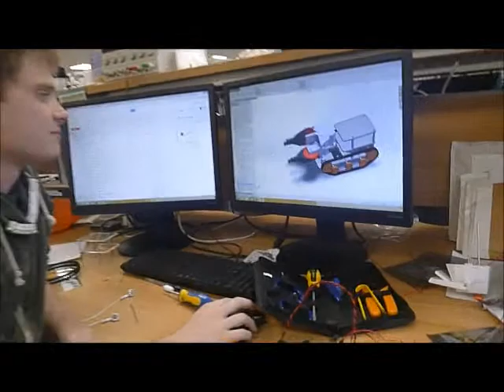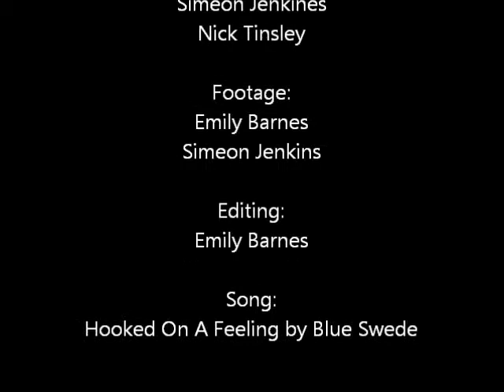Biological Inspired Robot: Hermit Crab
A robotics project for University of Southampton, Department of Electronic and Computer Science
Module ELEC6212: Biological Inspired Robots

As a team of five we had 3 months to build a robotics project inspired by a biological function or system. We decided to design something inspired by a hermit crab's ability to change shells and fit snugly within the varying spaces of those 'mobile homes' that it carries around with it.

Music is 'Hooked On A Feeling' by Blue Swede